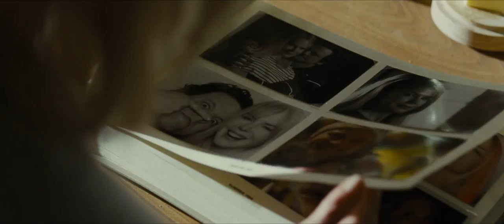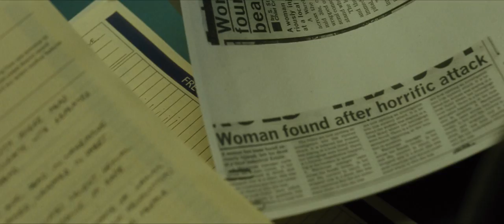Before I Go To Sleep - Teaser Trailer (US Version)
Starring Nicole Kidman, Colin Firth, Mark Strong, Anne-Marie Duff
Directed by Rowan Joffe